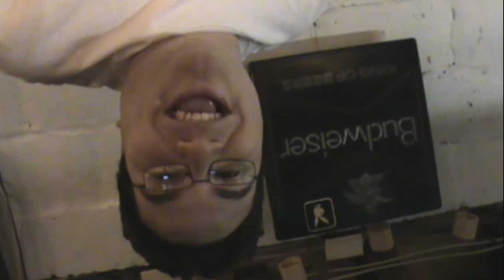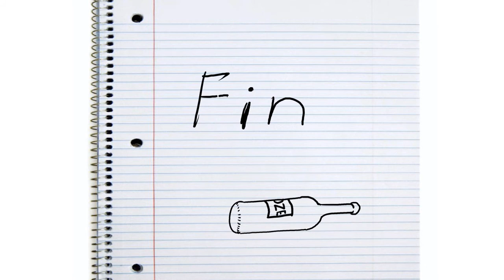Drunk Wisdom with Mike 30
Mike's got some wisdom to part with.